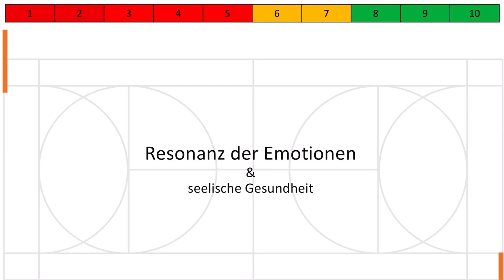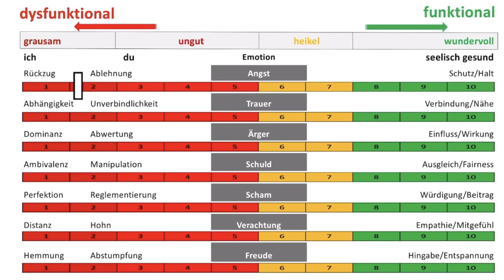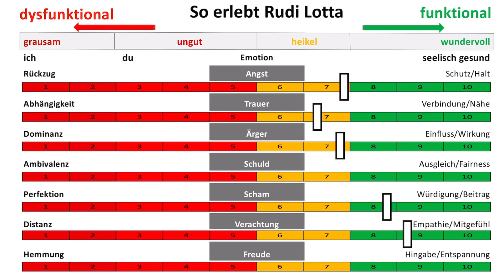Beziehungstrauma verstehen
Nach einem Beziehungstrauma wissen viele Menschen nicht mehr, was eine seelisch gesunde Beziehung ausmacht. Dabei ist das ganz schlicht und einfach. Die Resonanz der Emotionen ist die Antwort.

Hierzu gibt es einen Kurs, der Paaren hilft, in Trennungskrisen die richtige Entscheidung zu treffen.